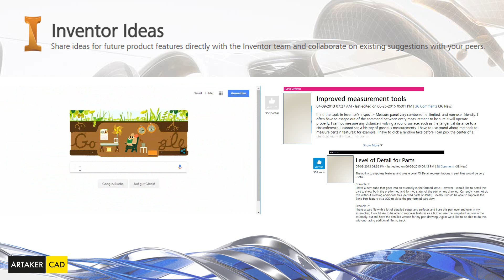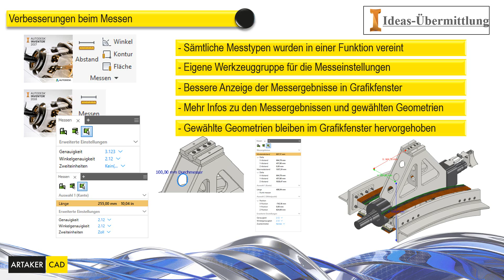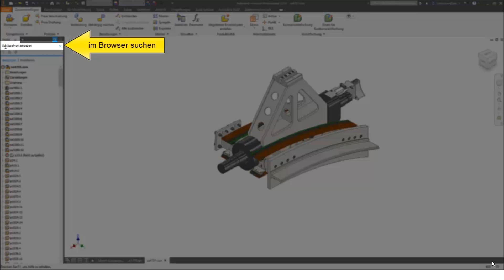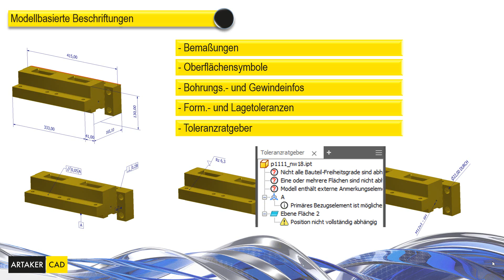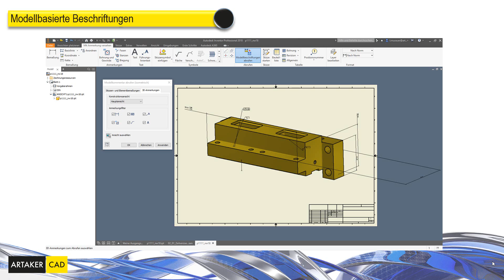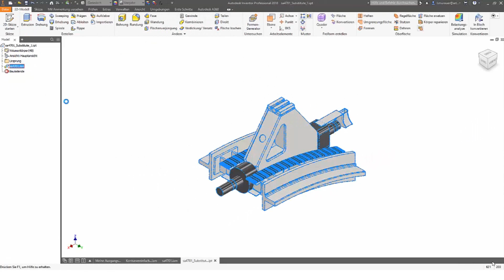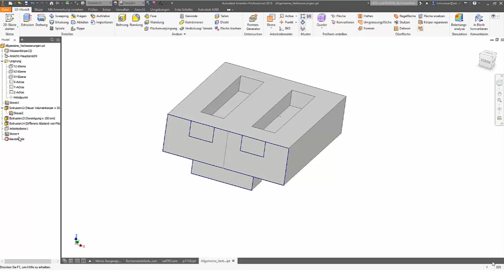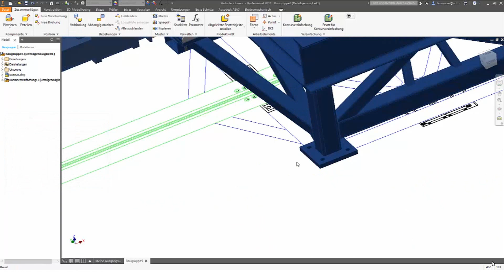Neuerungen Inventor 2018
Autodesk Inventor 2018 bietet zahlreiche neue Funktionen und Verbesserungen. Damit profitieren Sie von höherer Produktivität, mehr Leistung und besserer Interoperabilität. In der neuen Inventor-Version finden Sie genau die Funktionen, die moderne Konstrukteure wie Sie benötigen, von beliebten Lösungen wie AnyCAD bis hin zu praktischen Neuerungen wie der modellbasierten Definition (MBD). Entdecken Sie mit unserem Webinar die neuesten Funktionen von Inventor 2018.

═══ Unsere Empfehlung